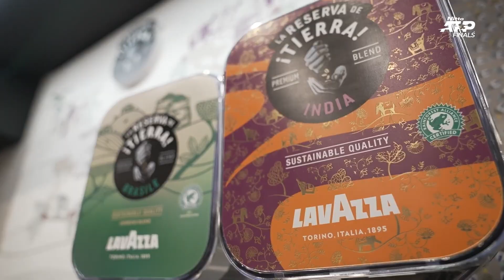Sinner sinks Hurkacz on home turf in Turin! Best of Day 3 at the 2021 Nitto ATP Finals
Looking back with Lavazza on the third day of the 2021 Nitto ATP Finals (Tuesday 16th November), featuring Daniil Medvedev's deciding-set win over Alexander Zverev and a home victory for alternate Jannik Sinner at the Pala Alpitour in Turin.